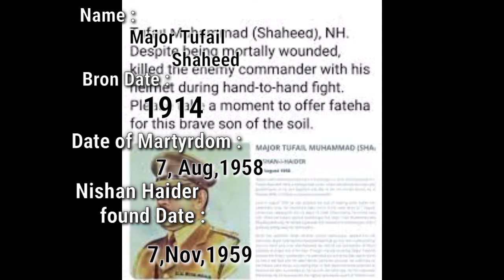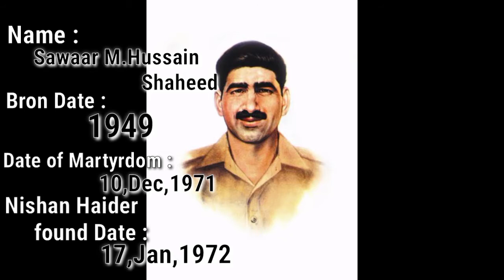History of Pakistan Ep#01 |Nishan_E_Haider | Sputans who receive the Nishan Haider | By KinG Info TV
History of Pakistan Ep#01 |  Sputans who receive the Nishan Haider | By KinG Info TV

Sputans who receive the Nishan Haider | نشان حیدر وصول کرنے والے سپوت | By KinG Info TV